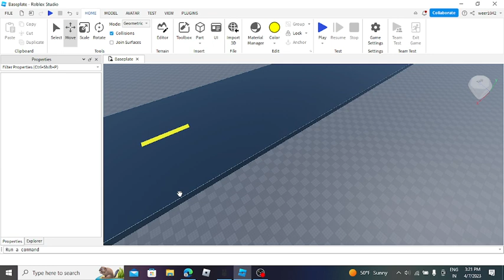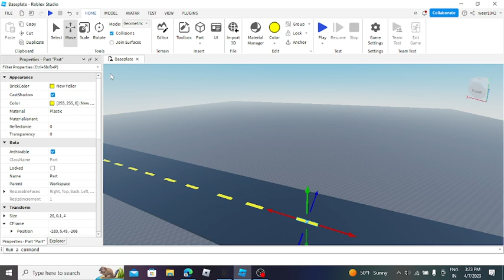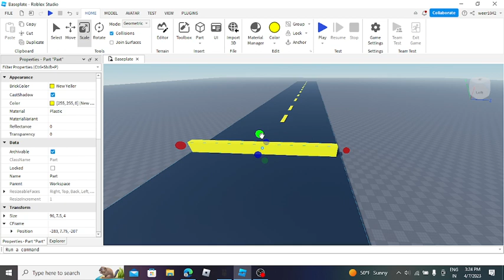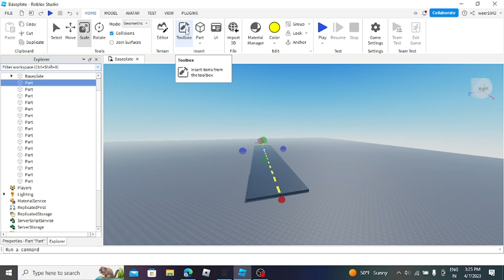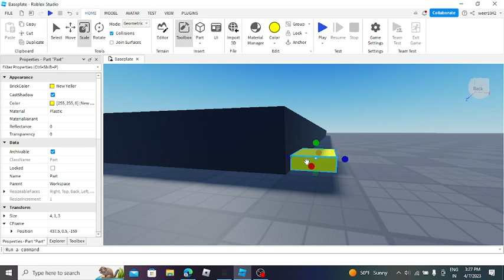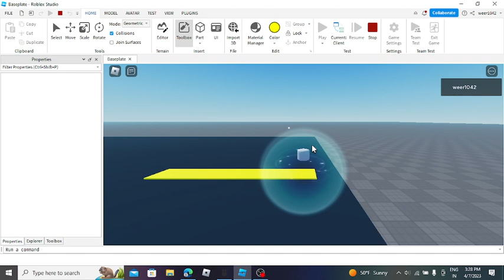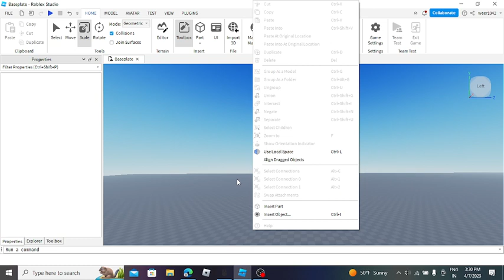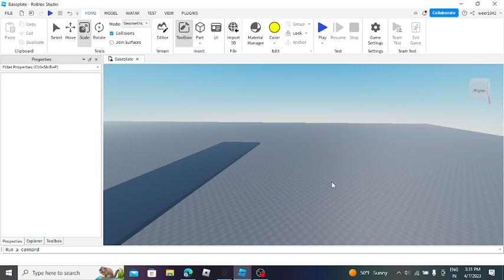making my own dream roblox game part 1!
hey guys i am really working hard on this so please help me out with sub or like the video ty!